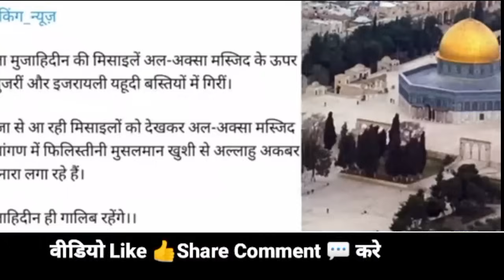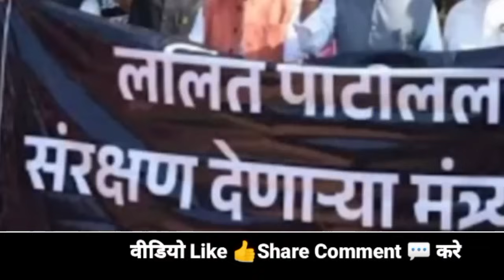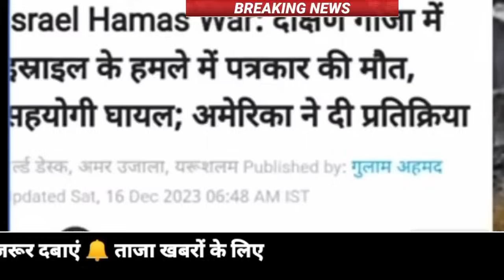Aaj 19 December 2023 ke sabhi mukhya taza samachar।Babri Masjid।NDTV News ravish